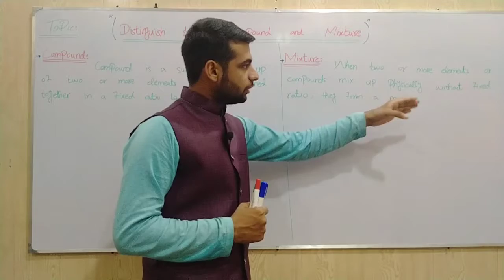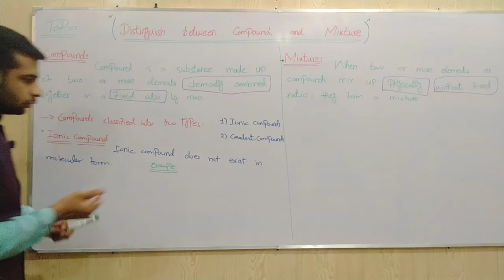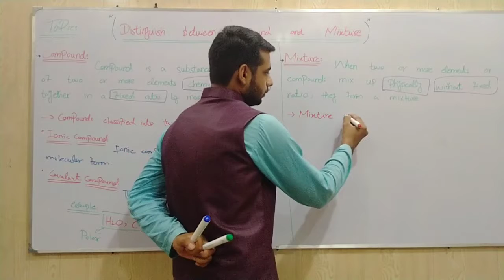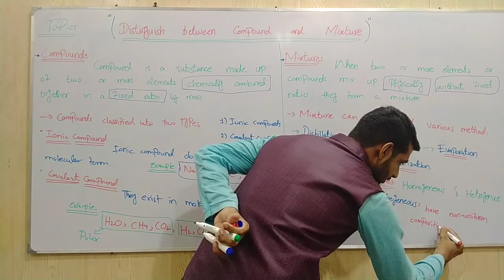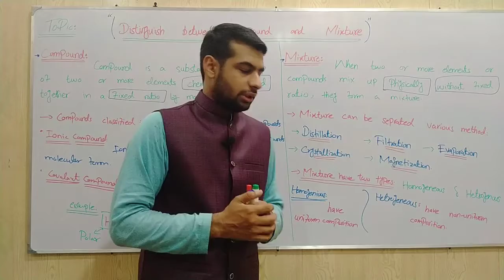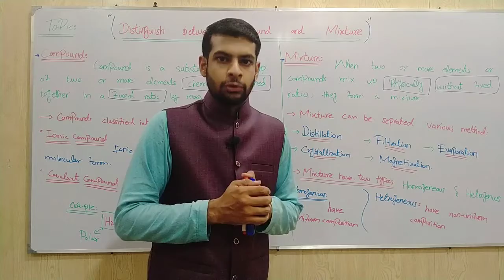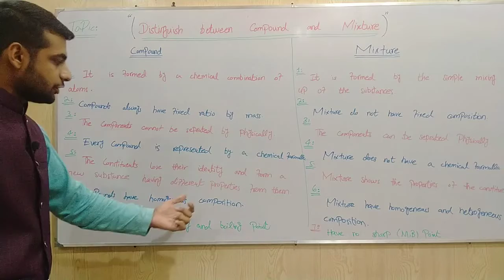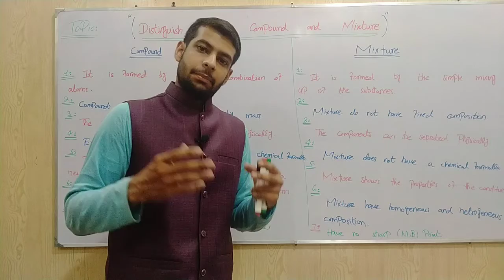Distinguish Between Compound and Mixture|| Class 9th CH - 1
Basic & Science Institute